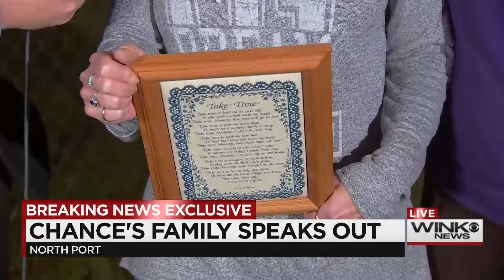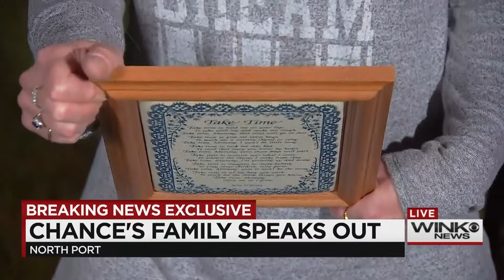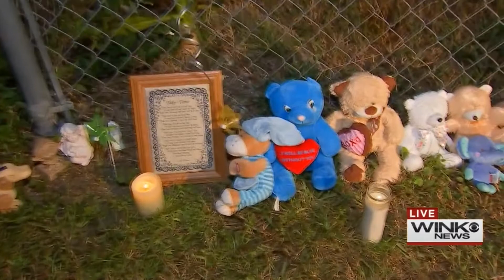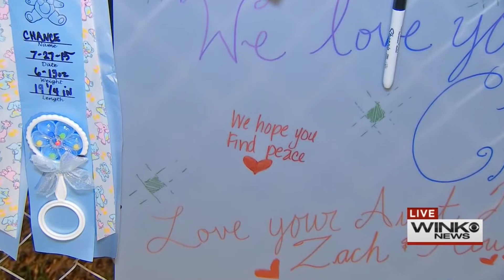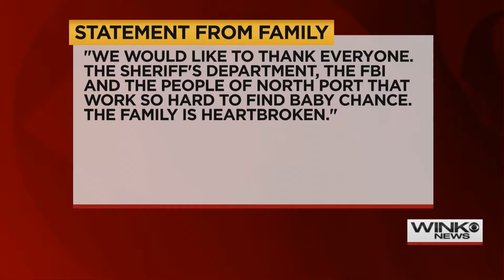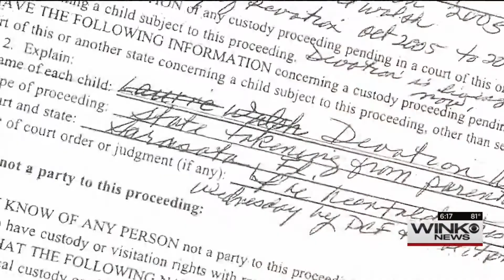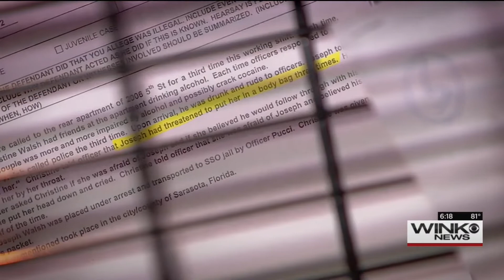Baby Chance Mystery (30 Minutes)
Extended coverage on WINK News of the tragic disappearance and death of Baby Chance Walsh, who vanished in September of 2015 from North Port, Florida. His body was found weeks later, buried in the woods. His parents, suspected drug addicts, are under arrest in his death.